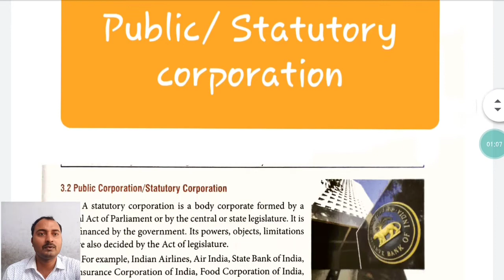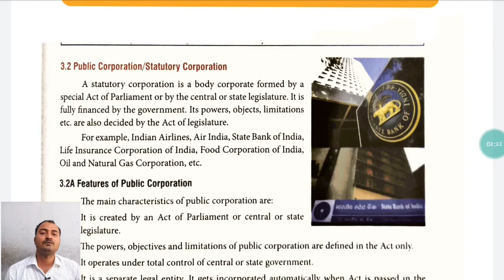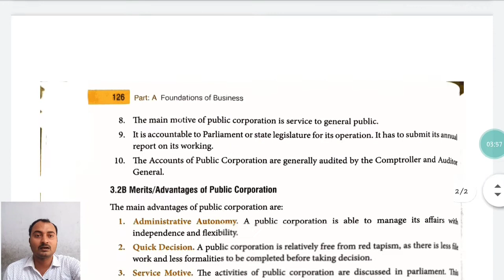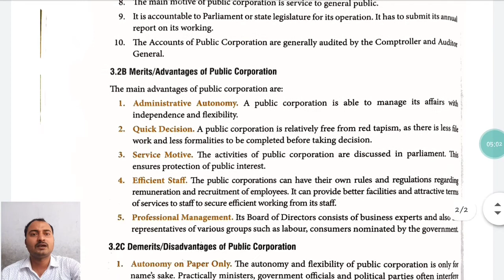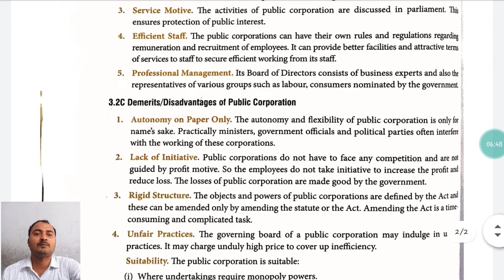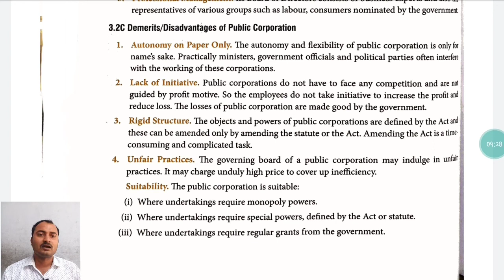Public corporation | Statutory corporation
Class 11th | Business studies | Chapter 3